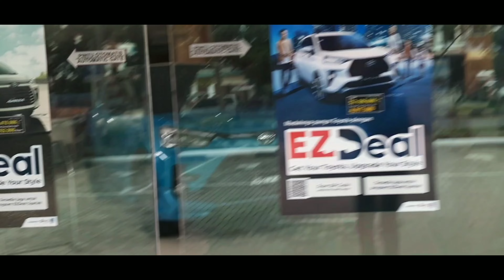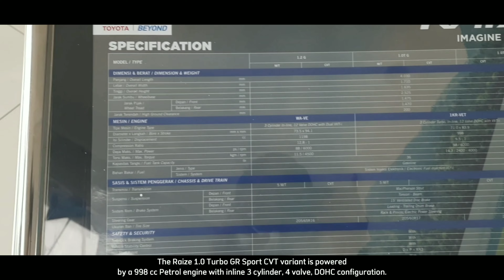2022 Toyota Raize Turbo GR Sport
2022 Toyota Raize Turbo GR Sport